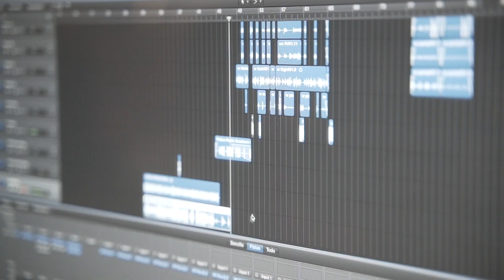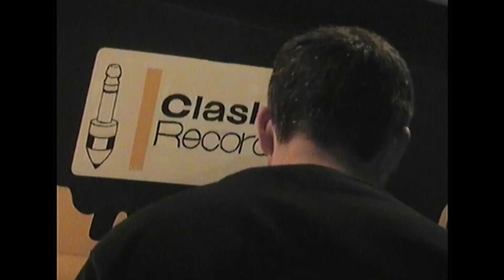CAPÍTULO 2 // "SPEAK TRUTH" // DOCUMENTAL [BOREAL EP]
SPEAK TRUTH DOCUMENTA VISUALMENTE TODO EL PROCESO DE CREACIÓN DE "BOREAL" EP DE CLASHROOM RECORDS & RAVIOLI MAKERS.

PASANDO POR EL TRABAJO MUSICAL EN SI,  COMO POR EL PROCESO CREATIVO DEL PROYECTO, EL MERCHANDISING, VIDEOCLIPS, ENSAYOS, DIRECTOS, ETC...

NARRADO POR LOS PROPIOS PROTAGONISTAS:
RIODA, DRILL, W.CHEFF, DJ SPIN, CHILI, SLYKID & RUBÉN RODRIGUEZ SON LAS CARAS VISIBLES PERO TAMBIÉN SON BOREAL TURO1, JC MENDI, MIGUEL RM.

GRABADO POR EDU XCESS, JC MENDI & UNDIANO
MONTAJE PRINCIPAL LOW TERRIER
MONTAJE FINAL POR W.CHEFF
GRAFISMOS POR LOW TERRIER & W.CHEFF
LOGO "SPEAK TRUTH" POR DARIO
FOTO FIJA POR EDU XCESS
MÚSICA POR DRILL, DJ SPIN, R.RODRIGUEZ & W.CHEFF
SUPERVISADO POR JC MENDI